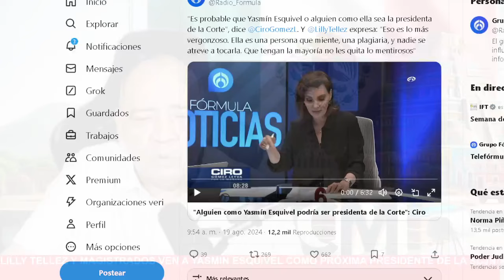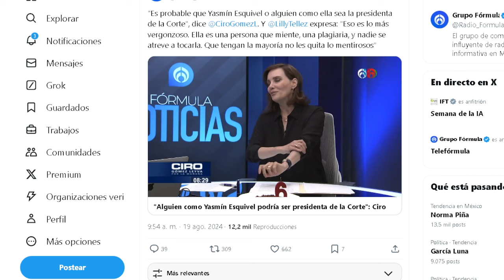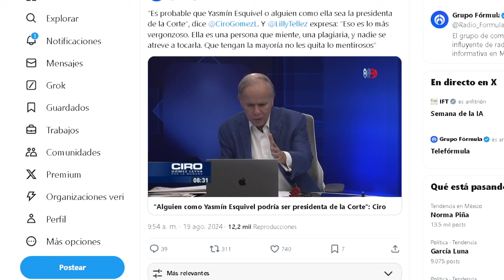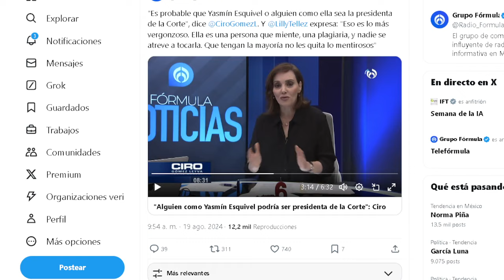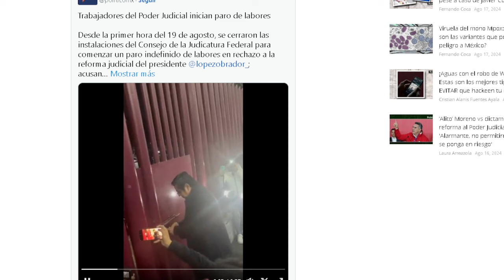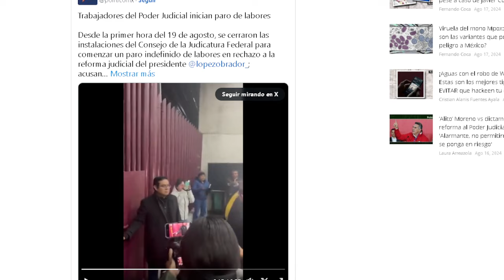LELA Y CIRO DESATAN ESCÁNDALO, SON ESTRIDENTES, PERO IGNORANTES, LA BUENA ES LENIA BATRES!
ELLOS DICEN QUE YASMIN ESQUIVEL SERÁ LA PRESIDENTA DE LA CORTE, ESPECULACIONES!